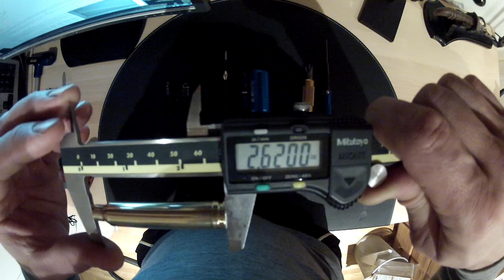Case prep
.300 Win mag, primer pocket, flash hole, neck turn, chamfer.